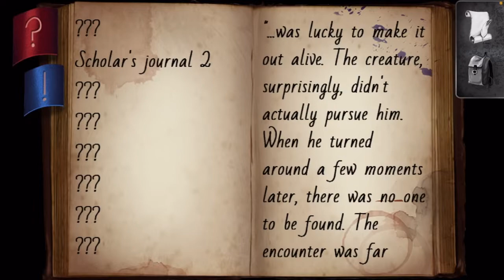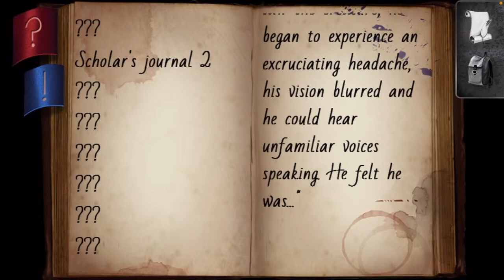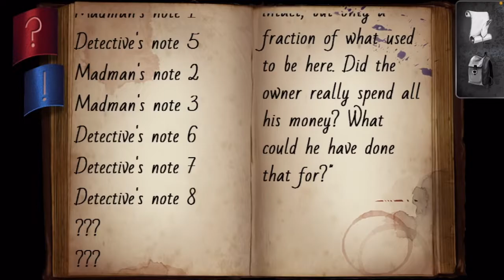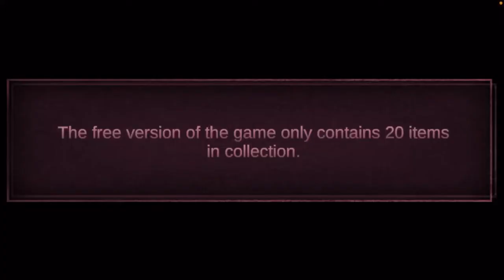OH GOD WHY? 3 SLENDERMAN HORROR GAMES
This was my first ever actual attempt at editing! I did it all on my phone so apologies for lack of quality!

Thank you all who was there live!!!
Give poor man monies:
Twitch.tv/fenixdracaries